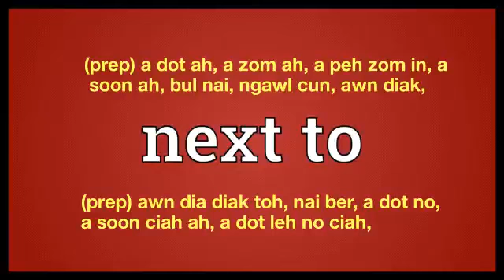Next to meaning in Ngawn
next to = (prep) a dot ah, a zom ah, a peh zom in, a soon ah, bul nai, ngawl cun, awn diak,
(prep) awn dia diak toh, nai ber, a dot no,
a soon ciah ah, a dot leh no ciah,